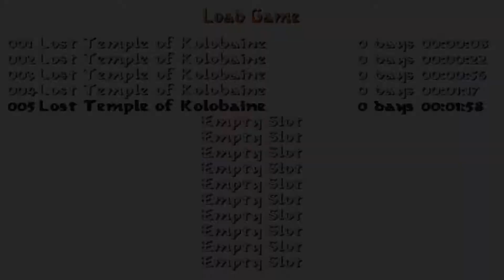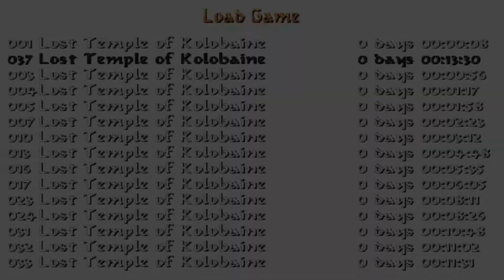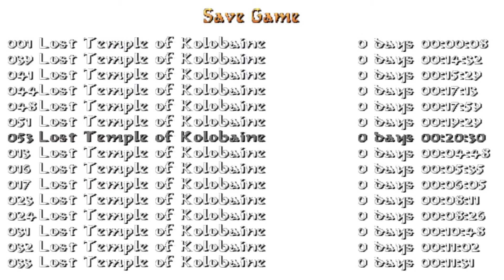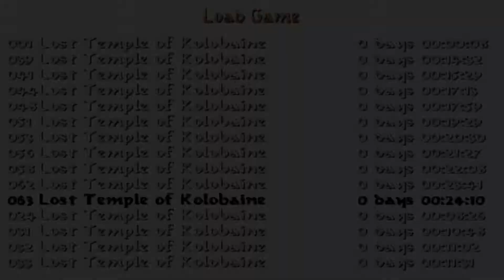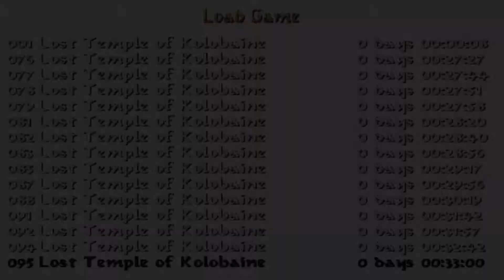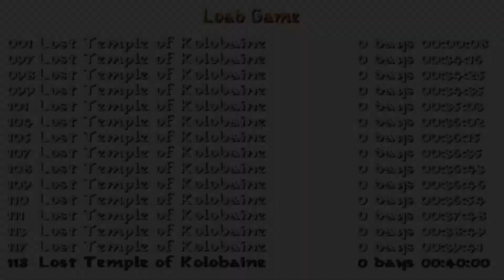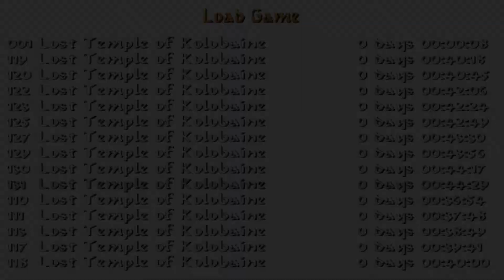Tomb Raider: Lost Temple of Kolobaine (Niveles de autor)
Este nivel de autor de Dan Nuttall podéis descargarlo por el siguiente enlace: